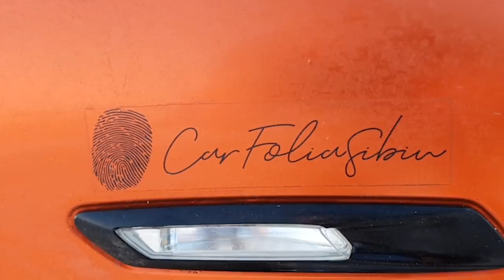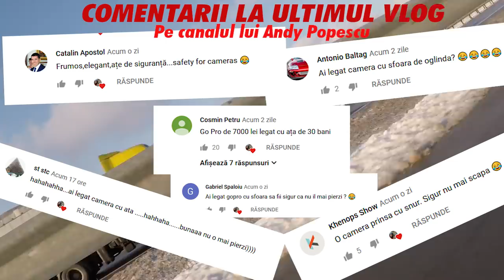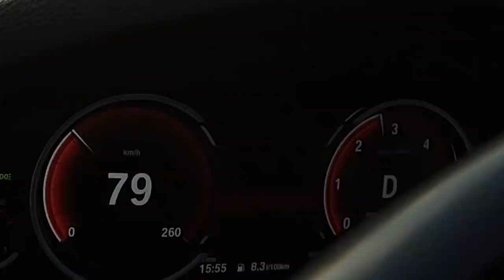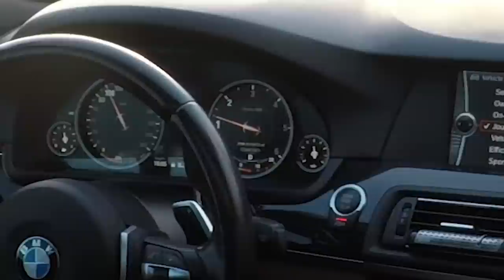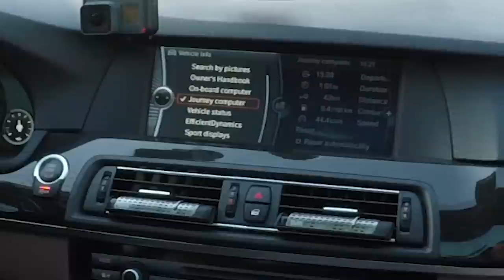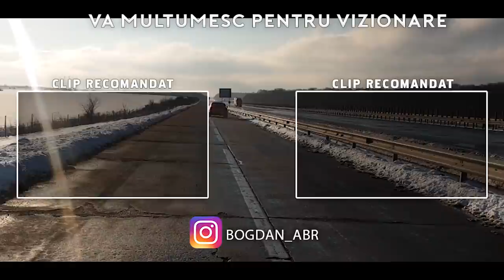*48 CarVlog - ÎI PLACE LUI ANDY POPESCU F10-le ?!